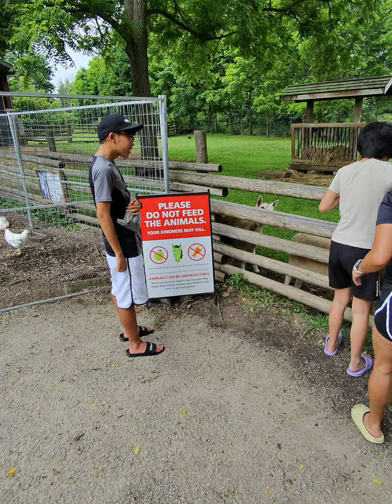202406 Mountsberg Conservation Area 6